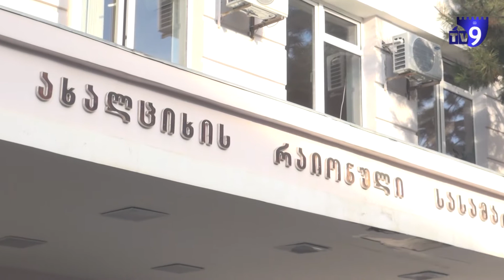ნინოწმინდაში მოკლული ახალგაზრდა მამაკაცის საქმეზე ბრალდებული დაკითხეს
ახალციხის რაიონულ სასამართლოში ნინოწმინდაში მოკლული ახალგაზრდა მამაკაცის საქმეზე ბრალდებული დაიკითხა.  არმენ მარკარიანის თქმით გარდაცვლილთან კარგი ურთიერთობა ჰქონდა და  ქმედება აუცილებელი მოგერიების ფარგლებში ჩაიდინა. მარკარიანს ბრალი სისხლის სამართლის კოდექსის 108–ე მუხლით აქვს წარდგენილი, რაც განზრახ მკვლელობას გულისხმობს და  7დან 15 წლამდე თავისუფლების აღკვეთას ითვალისწინებს. მომდევნო სასამართლო სხდომა ხვალ, 2017 წლის 8თებერვალს ჩაინიშნა. შეგახსენებთ, რომ  შემთხვევა 6 ივნისს მოხდა , არმენ მარკარიანმა თავისივე მეგობარს არშალუის სანოსიანს გულმკერდის არეში  ჭრილობა მიაყენა, შემდეგ კი ნინოწმინდის საავადმყოფოში მიიყვანა. მისი გადარჩენა მედიკოსებმა ვეღარ შეძლეს.